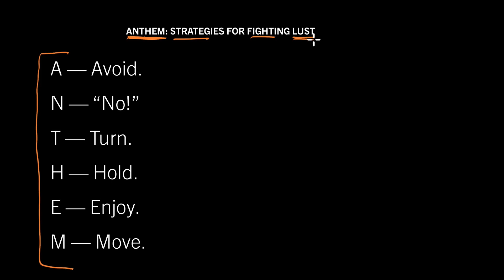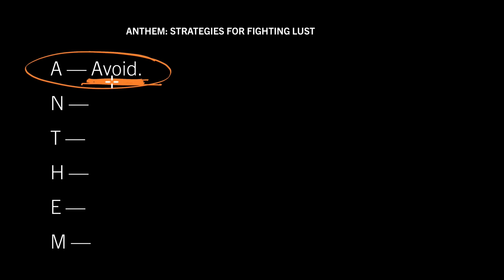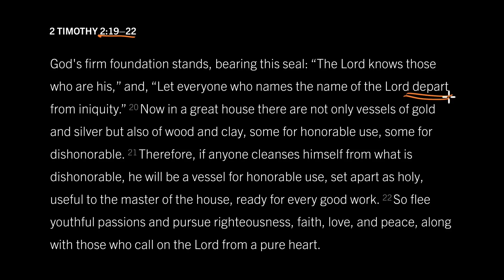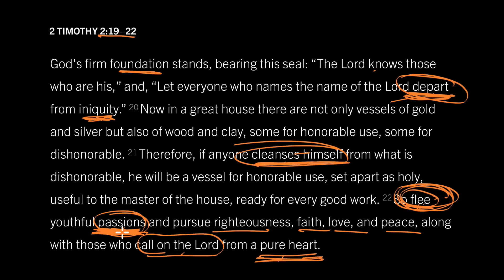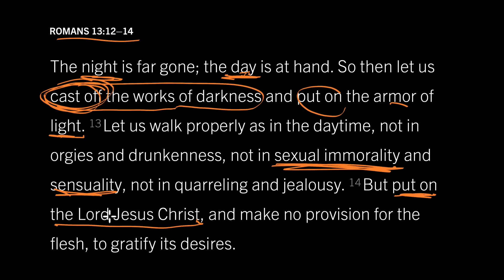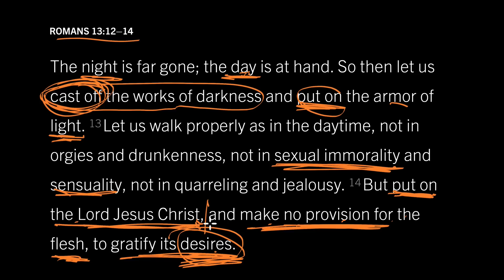Avoid: The First Step to Defeating Lust